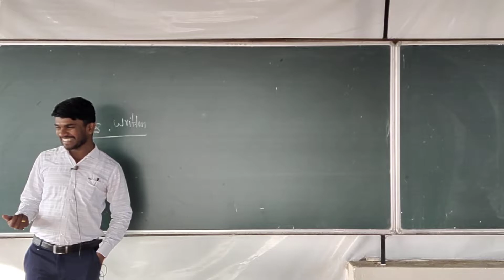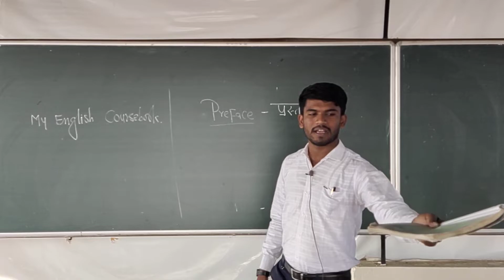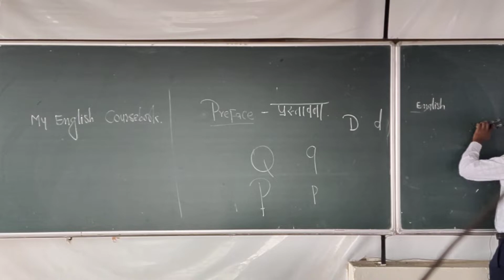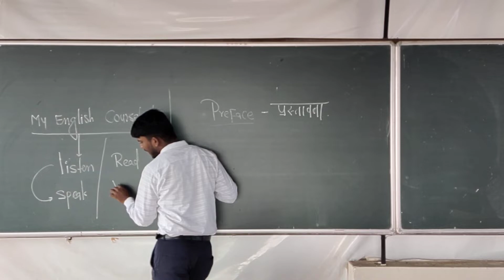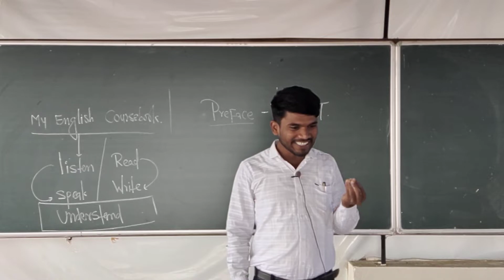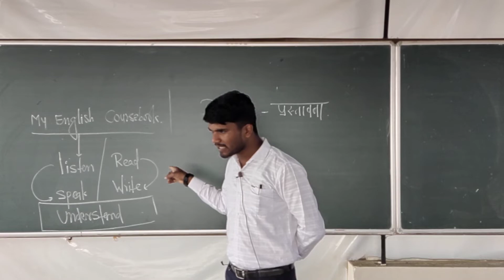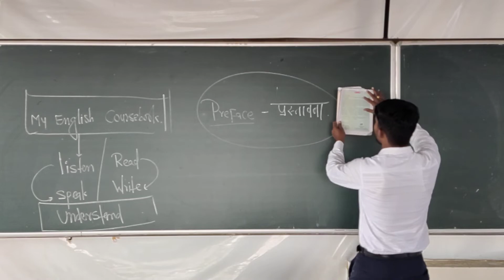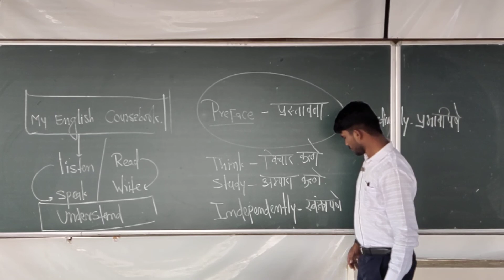9 वी English Introduction Vdo 1 For Online Class call sms on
9 वी  English Introduction Vdo 1